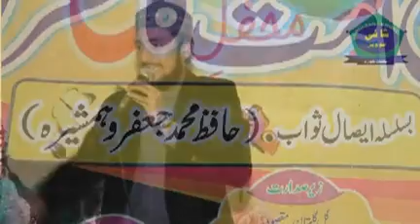Muhammad lkram Raza Qadri best mehfil naat program multan khurd talagang part 2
Haseeb Production Islamic Presented.

Video By . Haseeb Production Islamic
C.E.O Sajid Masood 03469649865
All Rights Of This Audio/ Video Are Reserved By Haseeb Production Islamic / The Orchard Music
Haseeb Production Islamic is a company for Multimedia Productions. We Are deal In Islamic & Visual content for Digital platforms